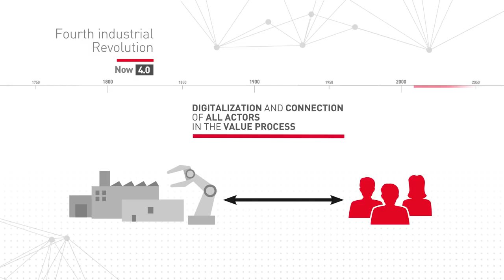Desoutter Tools | What is Industry 4.0 | Informative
Client: Desoutter Tools
Production: Deadlinepost Media Pvt. Ltd.
Type: Informative